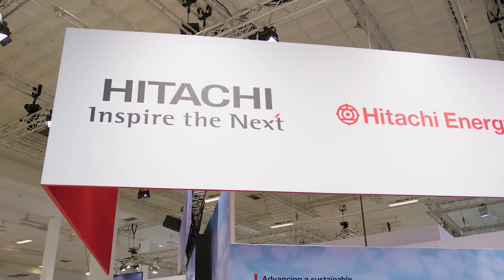Hitachi Energy’s transformer solutions are powering the future of railways at InnoTrans 2024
To support the industry and society in progressing a sustainable rail mobility demand, Hitachi Energy showcases its transformer portfolio for the railway, including its Scott-connected and V-connected transformers for rail infrastructure at InnoTrans in Berlin, Germany.

Witness the future of rail infrastructure! 🚄
Discover more about Hitachi Energy's transformers solutions and how they support the industry and society in progressing sustainable rail mobility.